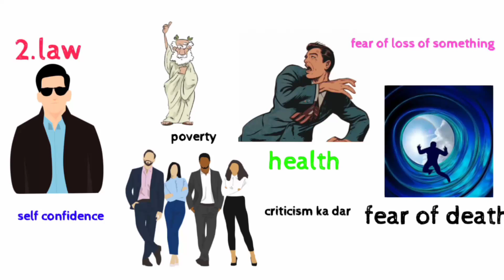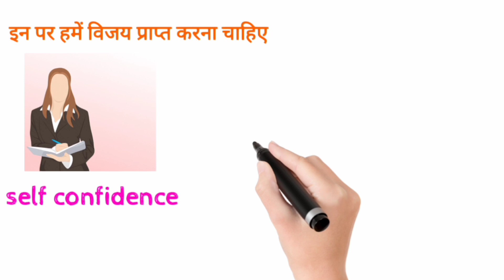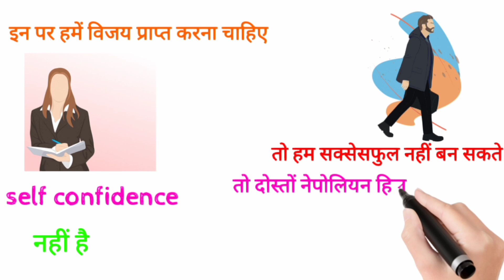पैसे से पैसा कमाना सीखो Law of success l HABITS OF SUCCESSFUL PEOPLE & RICH PEOPLE ( motivational)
Dosto is video me hum batane vale hai ki billionaire jaise paise se paisa kamate hai
To dosto Nepolian hill ki book "law of success" me . Unhone ne bahut se billionaire ko study kiya aur yeh book likha jo aaj bhi billionaire padate hai isme 9 steps dekhege

 1. chief of aim
2.self control
3. initiative leadership
4. Imagination
5. Enthusiasm
6.Applied faith
7.doing more than paid for
8.mastermind group
9.pleasing personality

.. i hope yeh video aapko pasand aaya hoga